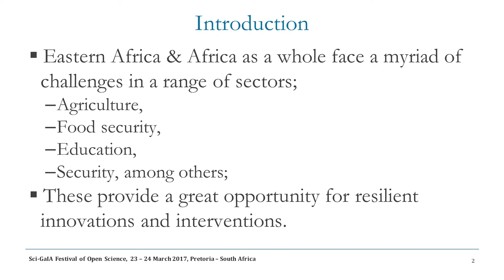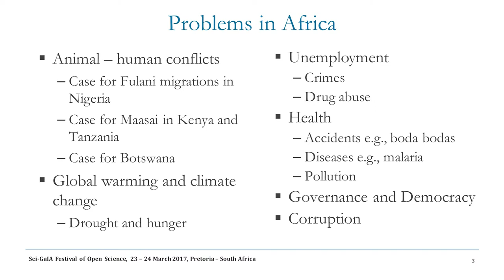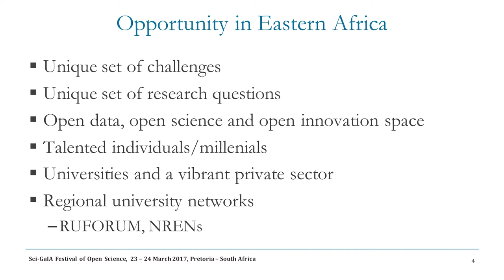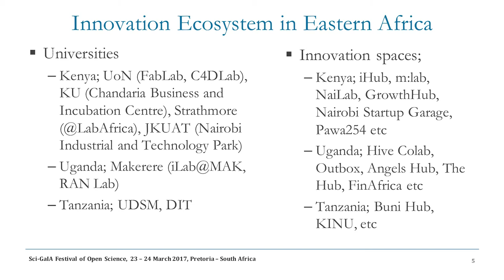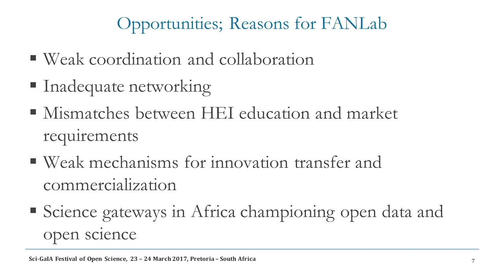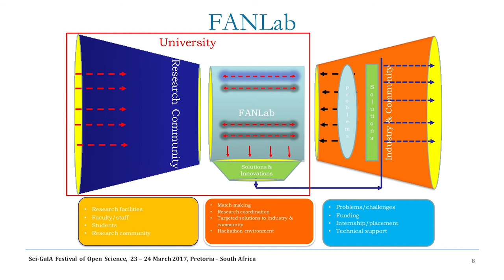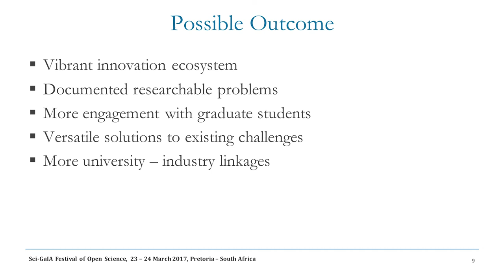Sci-GaIA User Forum - FANLab: Scaling Innovations through Open Science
This video contains the recording of the presentation titled "FANLab: Scaling Innovations through Open Science" given at the Sci-GaIA User Forum & Final Conference, held on the 23th and the 24th of March 2017 at the CSIR International Convention Centre (CICC), Pretoria, South Africa. For more information about the event, please For more information about the Sci-GaIA project, please